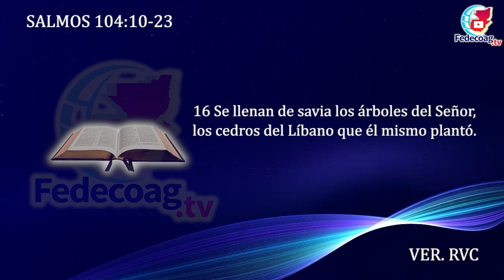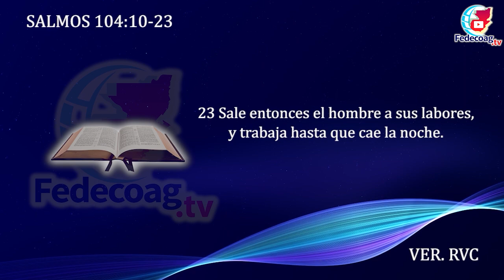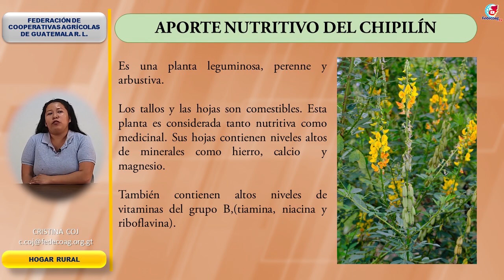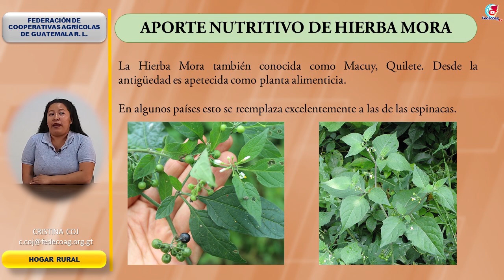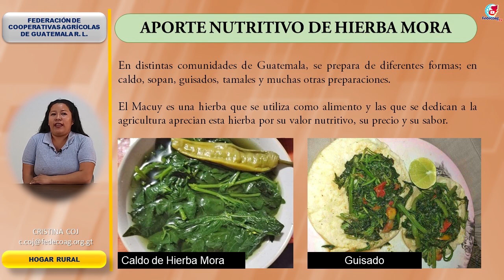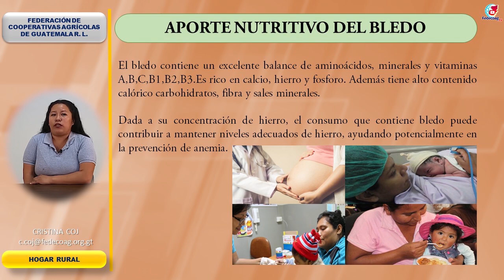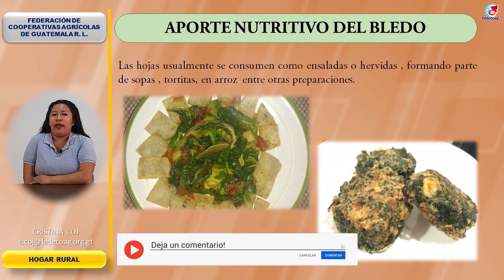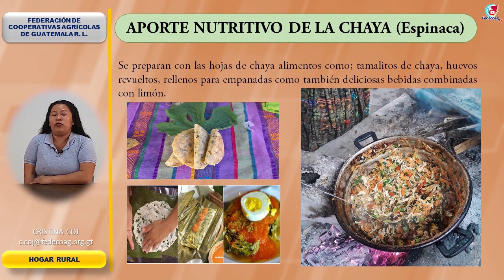HOGAR RURAL - "Aporte Nutritivo de Cebolla, Brócoli, Coliflor, repollo y Espinaca"